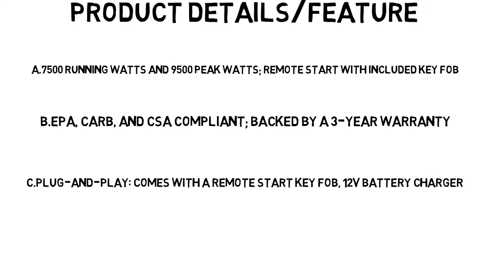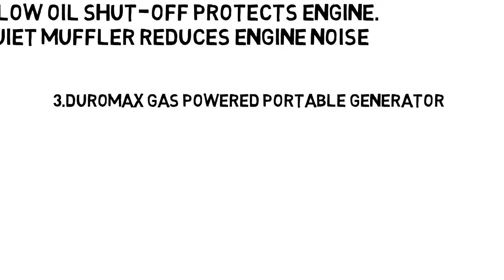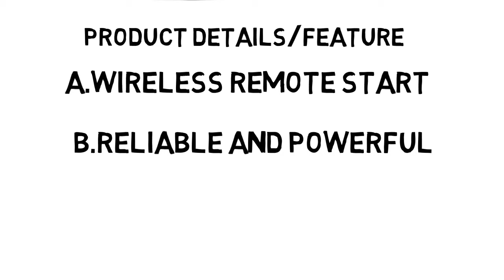Top 5 Best Portable Generator Reviews In 2018-Best Portable generator You Can Buy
1.Westinghouse WGen7500 Portable Generator
2.DuroMax XP12000EH Dual Fuel Portable Generator
3.DuroMax Gas Powered Portable Generator
4.Champion 3500-Watt RV Ready Portable Generator
5.Champion 7500-Watt Dual Fuel Portable Generator
An engine-generator or portable generator is the combination of an electrical generator and an engine (prime mover) mounted together to form a single piece of equipment. This combination is also called an engine-generator set or a gen-set. In many contexts, the engine is taken for granted and the combined unit is simply called a generator.

Best Portable Generator,best generator,best home generator,generator,portable generators,best backup generator,best buy generator

In addition to the engine and generator, engine-generators generally include a fuel supply, a constant engine speed regulator (governor) and a generator voltage regulator, cooling and exhaust systems, and lubrication system. Units larger than about 1 kW rating often have a battery and electric starter motor; very large units may start with compressed air either to an air driven starter motor or introduced directly to the engine cylinders to initiate engine rotation. Standby power generating units often include an automatic starting system and a transfer switch to disconnect the load from the utility power source when there is a power failure and connect it to the generator.

Engine-generators are available in a wide range of power ratings. These include small, hand-portable units that can supply several hundred watts of power, hand-cart mounted units, as pictured below, that can supply several thousand watts and stationary or trailer-mounted units that can supply over a million watts. Regardless of the size, generators may run on gasoline, diesel, natural gas, propane, bio-diesel, water, sewage gas or hydrogen. Most of the smaller units are built to use gasoline (petrol) as a fuel, and the larger ones have various fuel types, including diesel, natural gas, and propane (liquid or gas). Some engines may also operate on diesel and gas simultaneously (bi-fuel operation).